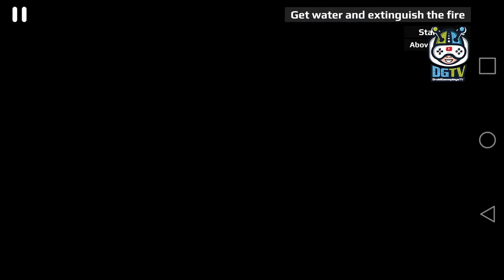Army Helicopter Marine Rescue (by Game Pickle) Android Gameplay [HD]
InArmy Helicopter Marine Rescue Game rescue army soldiers to safety in your army copter. Fly real air force copters, army helicopters, and more in a massive open world environment ready to explore; more than 16 km² of area to fly around in!

Within Army Helicopter Marine Rescue Gameplay take flight in your army helicopter to take part in unique top secret missions to unlock even more military grade aircraft and helicopters and become a professional air force pilot in one of the best army helicopter flying simulator games. Army Helicopter Marine Rescue contains 20 military operations !!

In Army Helicopter Marine Rescue select you choice of copter from a wide range of realistic military-grade army helicopters! Fly in the cockpit of a hangar full of military copters like AH-64 Apache, Ch-47 Chinook or Mil Mi-8, and more! Help other soldier marines in danger by being a part time Firefighter. Transport gallons of water and extinguish building and vehicle fires.

Assist and transport army vehicles like broken down tanks and army jeeps, lift heavy objects with a super powerful electromagnet.
Or blow up big road blockades to escort Humvee jeep convoys safely back to base with the Apache helicopter to fire target locking missiles in Army Helicopter Marine Rescue.

Explore everywhere in the densely packed countryside and city areas to locate one of 20 helicopter flying missions, or fly around and do whatever you want. Choose to do whatever you want in one of the best open world army helicopter flying simulator games!
Use the game's helpful mini-map to assist you with missions spots, expand by tapping on it.

Example of Army Helicopter Marine Rescue missions:
- Search and rescue: use your helicopter to rescue stranded soldiers.
- Firefighter: collect water and extinguish the village building fires.
- Transport vehicles: transports tanks and Humvees with powerful electromagnets.
- Blow up road blocks to protect travelling military convoys.
- Get the ammunition cargo at the top of mountains.
- Training your helicopter skills with flying courses.
- Go through all the checkpoints as fast as possible.
- Escort five star generals to secret destinations.
- Fire rockets to take out dangerous criminals in tanks.
- Landing on a moving container ships.
- Locate stolen cargo at night using night vision.

Army Helicopter Marine Rescue Game Features:
- Huge desert open world environment.
- Realistic helicopter flying simulation.
- Realistic helicopter flight physics.
- High quality military choppers, used in actual army tours.
- Easy to play flight controls, use touch and tilt controls!